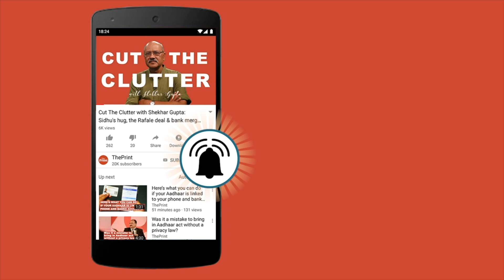Sardar Patel की भव्य मूर्ति में PM Modi को दिख रहा है चुनावी फायदा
A 182-metre tall statue is currently at the centre-stage of the ruling Bharatiya Janata Party's focus and politics as well as its attempts to fine-tune its strategy of cementing its outreach to various castes and communities. And the meticulously formulated 'Incredible India' video advertisement of the majestic statue of India's first Home Minister Sardar Vallabhbhai Patel released over the weekend just further reinforces the BJP's push for it and its calculations around it.

The 'Statue of Unity' to be unveiled by Prime Minister Narendra Modi on Patel's birth anniversary on 31 October near the Sardar Sarovar dam in Narmada district in Gujarat, is being touted as the tallest statue in the world, and BJP's tribute to what it claims to be a hero forgotten by the Congress. The two-minute advertisement centres around reminding the younger generation about Patel's contributions and how he "united" India, while also underlining the fact the country has given him nothing in return, hinting at how the Congress has ignored him. The ad also seeks to portray it is the Modi-led BJP government which is now giving him his due, and how this will also help boost tourism in the country.

Incidentally, while the length of the statue is 182 metres, the number of assembly seats in Gujarat is also 182.

The BJP's emphasis on Patel and this tribute to him has multiple underlying political undertones and electoral calculations.